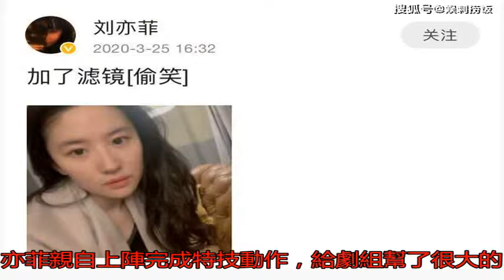劉亦菲曬素顏自拍 網友：果然是神仙美貌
3月25日，劉亦菲在...